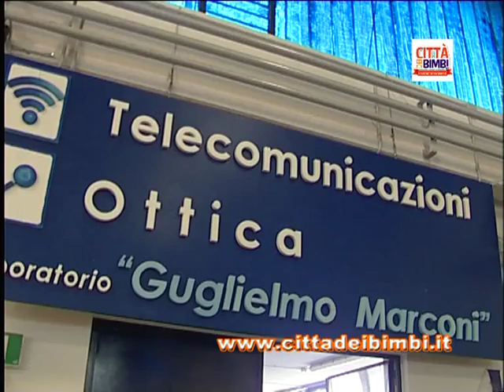Dire, fare scienza a Bari: Open day alla Cittadella della Scienza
720 bambini e ragazzi hanno preso parte domenica 6 ottobre alla Cittadella della Scienza a Bari nell'ambito dell'Open Day "Dire fare scienza" promosso dal ministero della Pubblica Istruzione in 10 città italiane